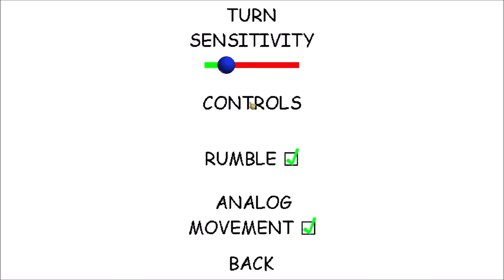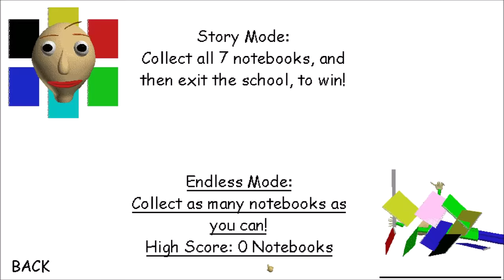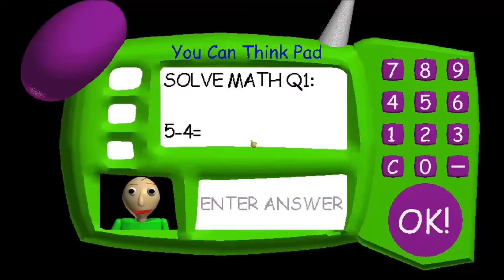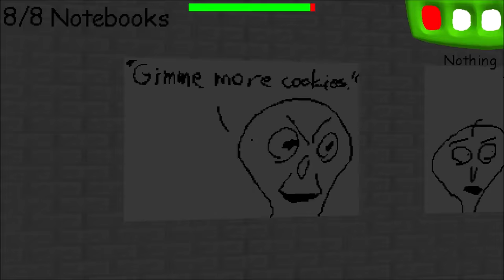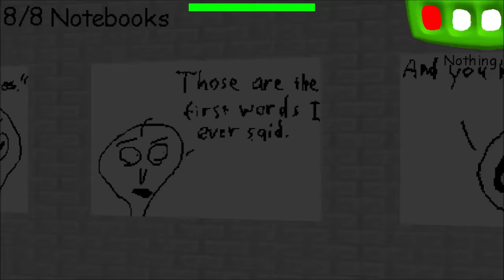FIND 9/9 NOTEBOOKS!! HAVE A BLAST IN BALDI'S BIRTHDAY BASH!! *New Ending*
What's up guys, PghLFilms with another video here and TODAY!!! We are playing Baldi's Basics Birthday Bash! It is Baldi's Birthday today! Well, it was in March 17th, but oh well! In this game update, we celebrate a party and Baldi gives us a present for getting a notebook right! The thing is, there are presents scattered around the schoolhouse. One of them has a crazy item! There is a new included item called "Big Ol' Boots!" When you finish the game,  you make a wish and something very s̵̟͛p̷͈͊o̵͕̽õ̷̟p̴̡͊y̴̖̿ happens.. Enjoy the video. :)